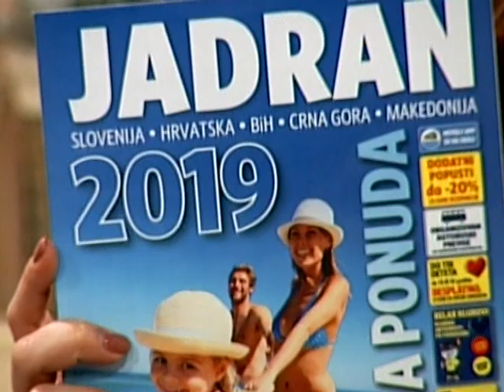Otvorena franšiza Relax Internacional u Zrenjaninu